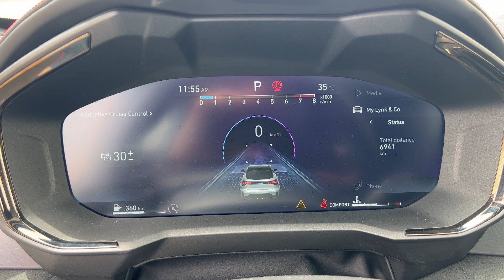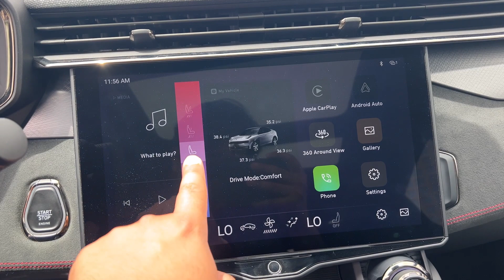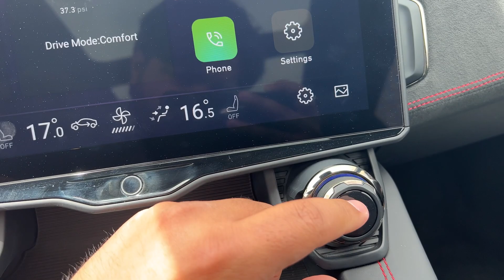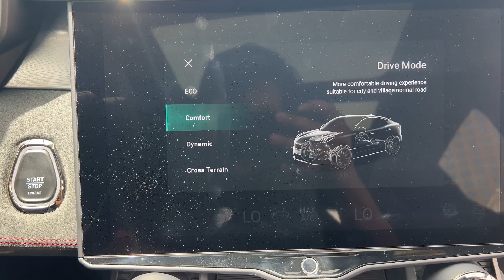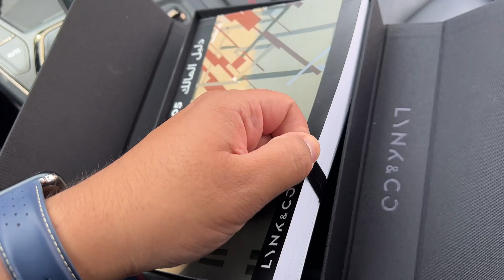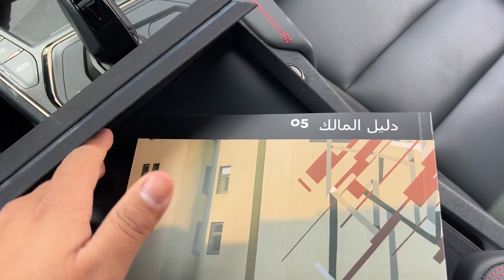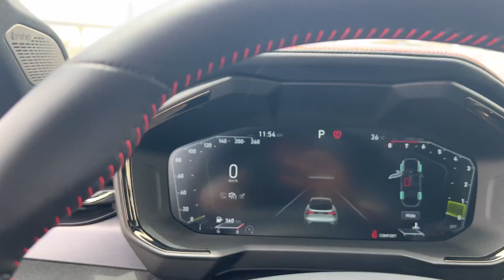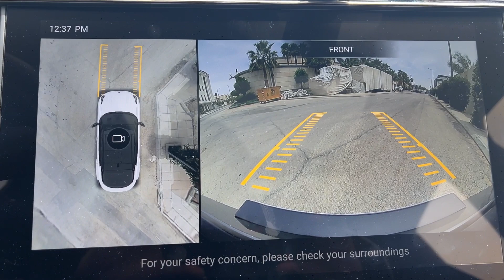تجربة لينك ان كو O5 Lynk & CO قد تكون افضل سياره صينيه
تجربة لسيارة لينك ان كو وممكن تكون افضل سياره صينيه من ناحية الجودة المستخدمه

الى وقت تصوير الفيديو لم يتم بدء بيع السياره او طرح الاسعار